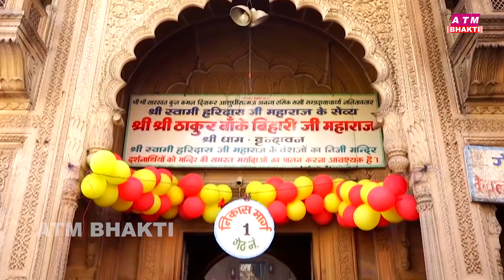आज तक के सुपरहिट कृष्णा भजन | New Krishna Bhajan | Radha Krishna Bhajan | Shyam Bhajan